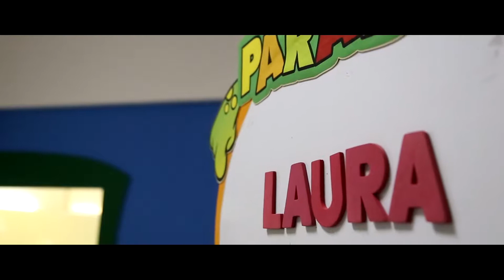" Laura 3 Anos " Buffet Hullaballo Campinas-SP